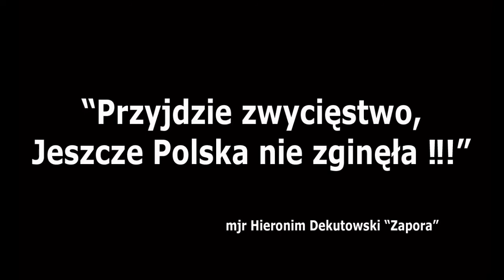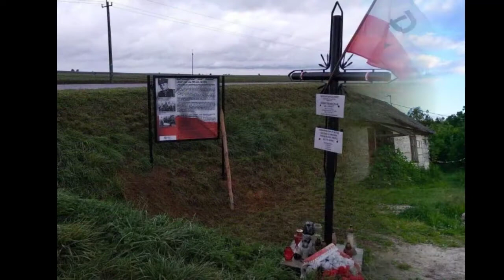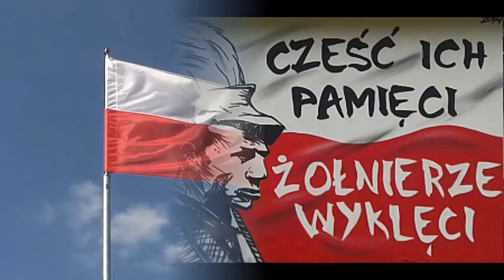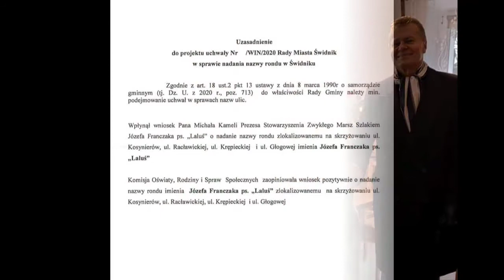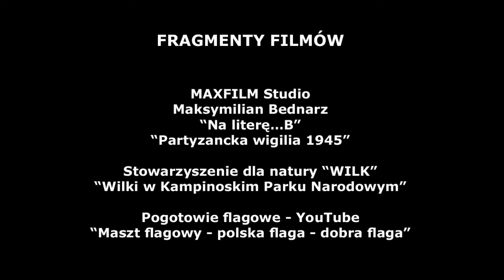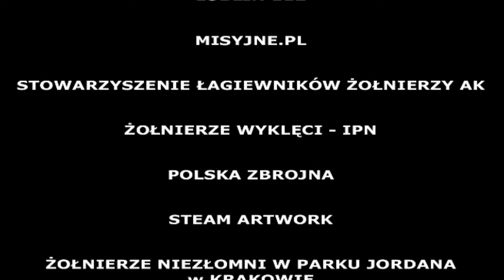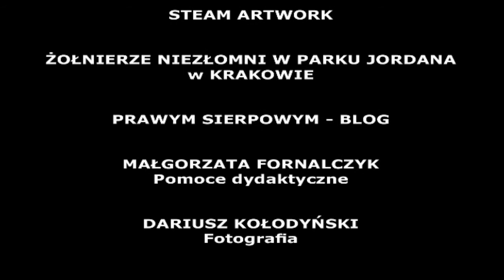Ostatni partyzant RP, który zginął z bronią w ręku. Józef Franczak ps."Laluś"